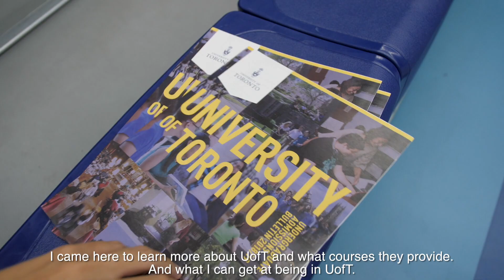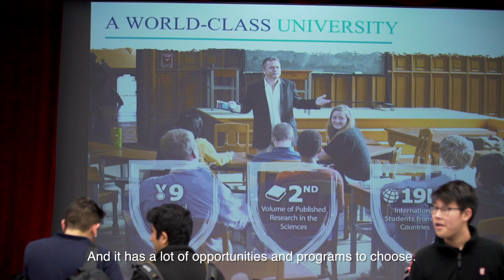University of Toronto Visiting CIC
CIC welcomes representative from University of Toronto to meet with our students and provide the latest admission details.

The 2018 U.S. News and World Report university rankings gave U of T the # 20 spot, the highest in Canada.

We're proud to be the largest feeder school to the U of T.  In 2018 alone, 310 of our graduates were admitted to the university's various programs.